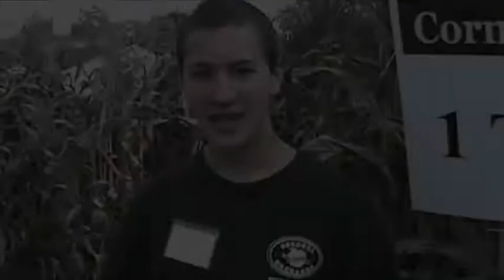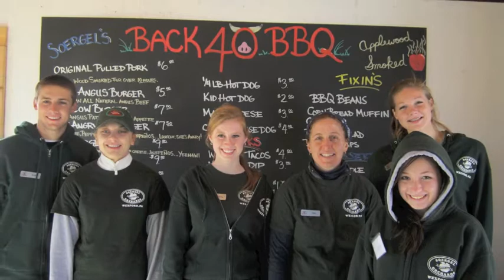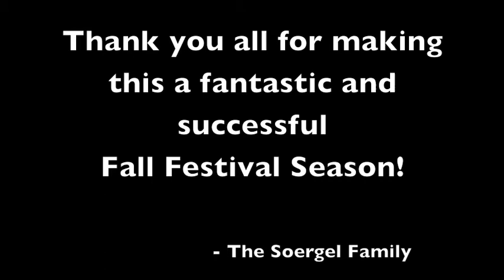Awesome Fall Fest Crew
Music included in the video is as follows:

Luke Bryan "Harvest Time"
Old Crow Medicine Show "Wagon Wheel"